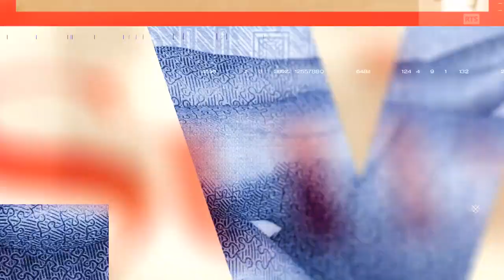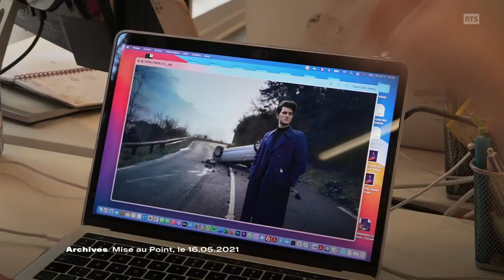Gjon's Tears – interview for RTS on Helvetica (16.05.2024)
Gjon's Tears – interview for RTS on Helvetica (shooted on 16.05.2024, published on 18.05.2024)